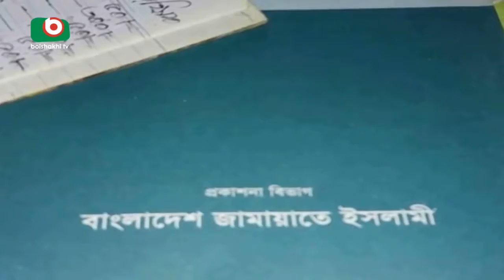Magura Jongi | Kakon | 03June17